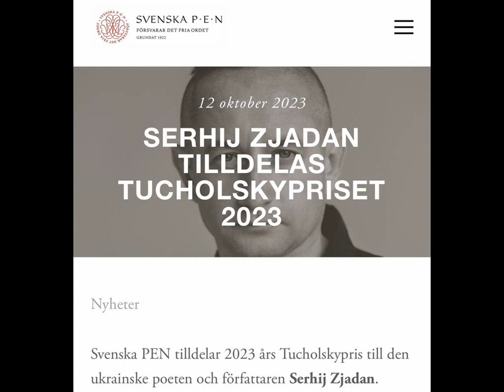Жадан получил очень престижную премию и стал в один ряд с Салманом Рушди: что известно.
СергейЖадан поэзия Украинский писатель, прозаик, поэт, волонтер и музыкант Сергей Жадан награжден шведской премией имени Курта Тухольского от PEN-клуба за вклад в свободу слова. РБК-Украина (проект Styler) ссылаясь на сайт премии Svenkapen, рассказывает, почему именно Сергей Жадан получил шведскую премию, подчеркивающую жажду украинцев к свободе. Сергей Жадан получил награду за вклад в свободу слова.
"С началом полномасштабного вторжения России Сергей Жадан стал голосом свободной Украины.  Его неутомимая работа показ